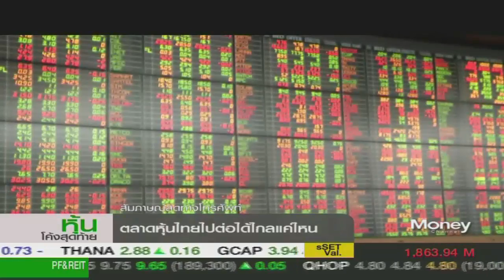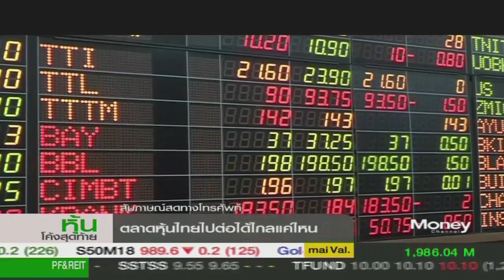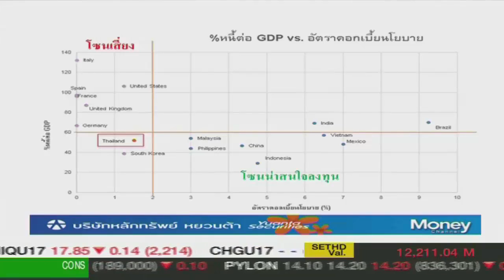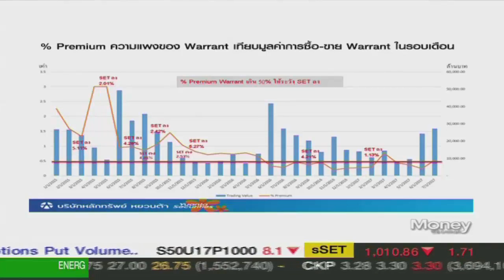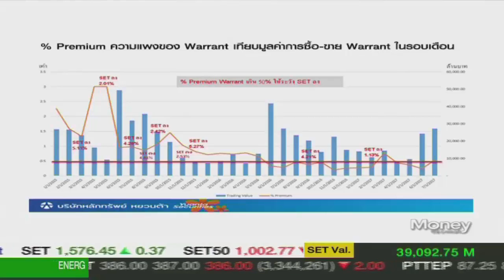หุ้นโค้งสุดท้าย "SET รอดูผลประกอบการ Q2/60" / 1 ส.ค. 60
ตลาดหุ้นไทยแกว่งตัวในกรอบแคบ แรงขายหุ้นแบงก์ยังคงกดดันตลาด "เจตอาทร สองเมือง" จาก บล.หยวนต้า ระบุ ตลาดช่วงนี้จะอยู่ในกรอบ 1,560-1,585จุด ระหว่างรอดูผลประกอบการ Q2/60